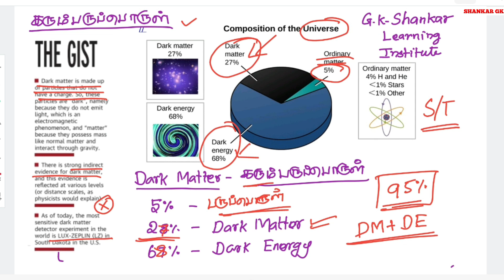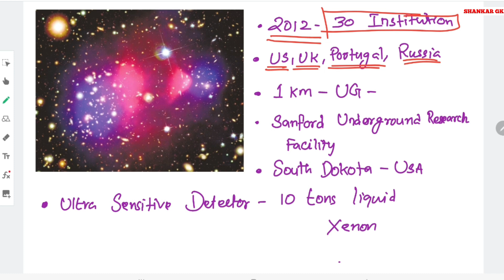Dark Matter | Group II Mains | RENUPRIYAN | GK SHANKAR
Group 2 and 2A Mains Tamil Material

Group 2 and 2 A Mains English Materials

1. Social Issues

2. Public Administration

3. Public Administration

4. Science and Technology

Current Affairs : Refer Dinamani Newspaper and Manorama year Book